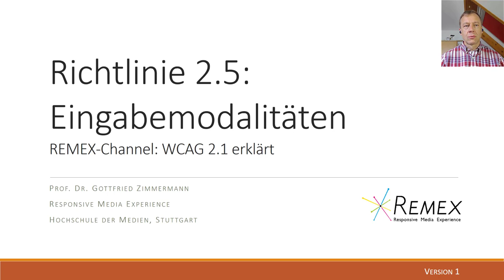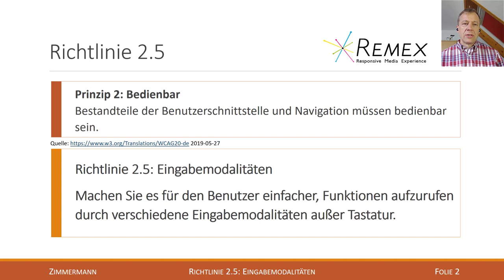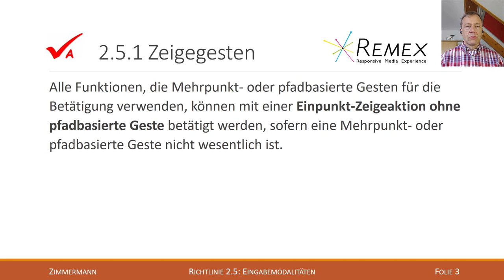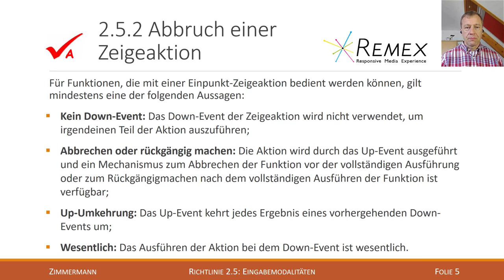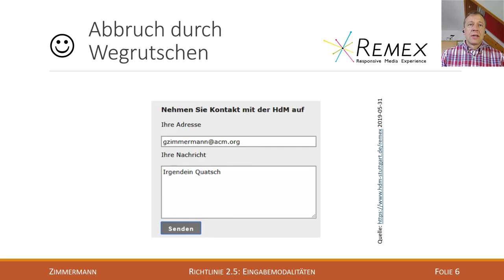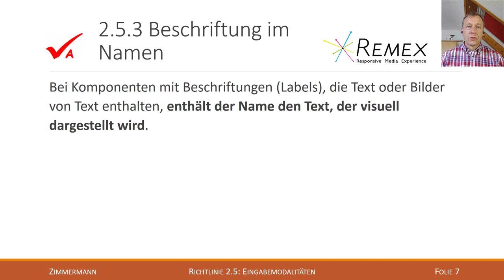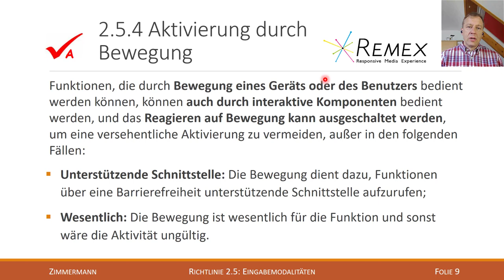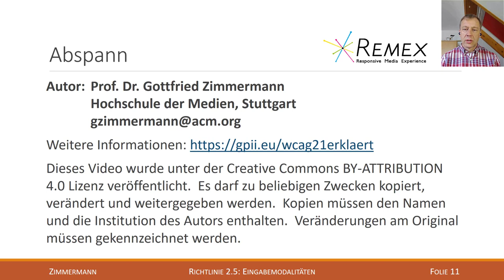WCAG 2.1 Richtlinie 2.5 A+AA: Eingabemodalitäten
Erklärung der Richtlinie 2.5 der Web Content Accessibility Guidelines 2.1 (Level A-AA):
* (A) 2.5.1 Zeigegesten
* (A) 2.5.2 Abbruch einer Zeigeaktion
* (A) 2.5.3 Beschriftung im Namen
* (A) 2.5.4 Aktivierung durch Bewegung